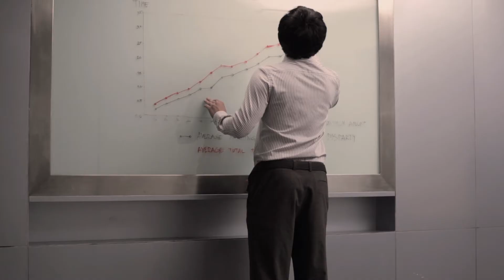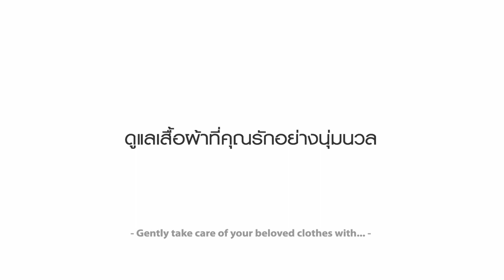LG6 Motion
Filmlomone Production House